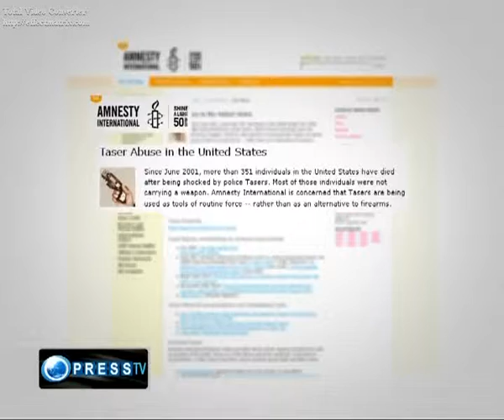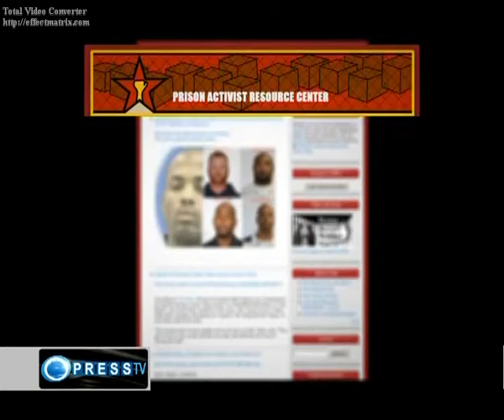US HUMAN RIGHTS RECORDS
Press TV's Mohammad Hashemi reports from Tehran.